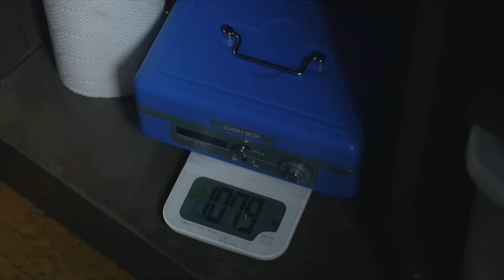DECEPTION IV: THE NIGHTMARE PRINCESS - LIVE ACTION TRAILER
Deception IV: The Nightmare Princess is coming to PS4, PS3 and PS Vita on 17 July 2015 across Europe.

The Nightmare Princess follows on the heels of Deception IV: Blood Ties which revolved around Laegrinna, a deceitful fragment of the Devil’s soul whochose between Sadistic Torment, Elaborate Death, or Humiliating Demise, to defeat her foes through trickery.
In this new installment players not only relive Laegrinna’s entire pursuit to free her father, the Devil, from his eternal prison; they also get introduced to an entirely new, wickedly sadistic, and infernally mischievous character: Velguirie.
Velguirie’s story is covered with a shroud of mystery and the player will have to solve the one hundredquests in the brand new Quest Mode to find out who she really is. The only certainty is that Velguirie is an incredibly dangerous creature that takes extreme pleasure in setting up intricately complex combinations of traps to lure her victims to their untimely- yet in her eyes wildly entertaining- death.
Taking the franchise’s spirit of casting the player in the side of evil up a notch, Velguirie has a unique set of abilities that grow with every successful quest completion. With an immense selection of traps at her disposal she can also try to defeat the previous protagonists of the Deception series and add them to the player’s arsenal.
Rolling boulders and spring boards, falling bathtubs and banana peels, balance beams, human cannons, spiked walls, horse-heads and iron maidens are only a few of the more than 180 traps that players can choose from to create the funniest, darkest, or most elaborate combos to defeat their adversaries.